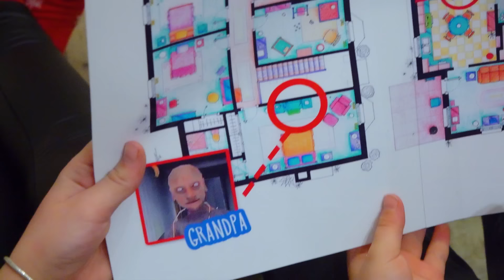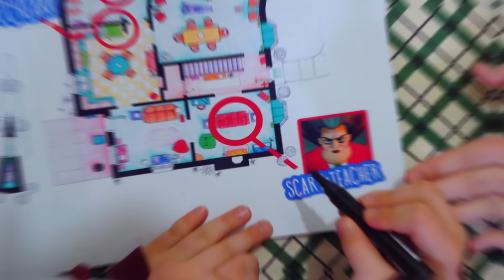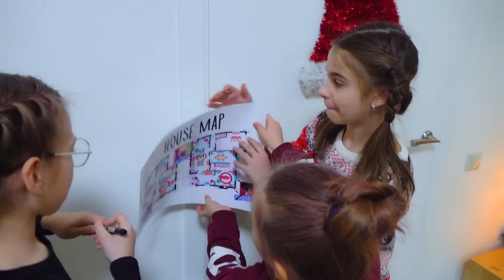ИГРАЕМ В ПРЯТКИ СО ЗЛОДЕЯМИ!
Смотри как я / Watch Me – Сезон 4 Серия 3. Новая серия про злодеев! В этой серии каждый из нас получил странное послание и оказалось что в доме спрятались злодеи Мороженщик, Грендпа и Страшная Училка 3D
Нам надо их найти и прогнать!